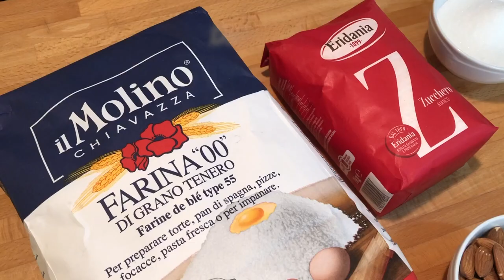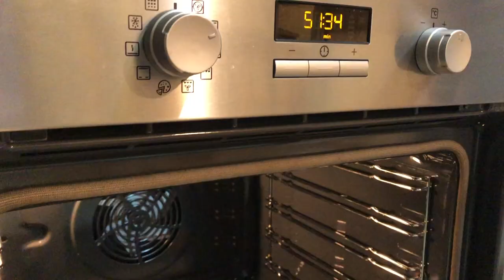Cantucci toscani fatti in casa secondo disciplinare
Buonissimi da soli ma perfetti come dolce da fine pasto da accompagnare con il classico vin santo: di cosa sto parlando? Ma ovviamente dei cantuccini o cantucci che dir si voglia. Un salto in Toscana e li troverete ovunque, ma se siete in zona rossa come il sottoscritto eccovi la ricetta per farli sempre buonissimi e secondo disciplinare.

DETTAGLI
- Difficoltà: facile
- Tempo di preparazione: 45'
- Dosi: 45 pezzi/porzioni
- Costo: basso

INGREDIENTI
- 280g di farina 00
- 170g di zucchero
- 150g di mandorle sgusciate non pelate
- 30g di burro
- 10g di miele
- 5g di ammoniaca per dolci (in alternativa la stessa dose di lievito per dolci)
- 2 uova medie
- 1 bustina di vanillina (0,5g/cad)
- 1g di sale
- 1 tuorlo di uova medie
- Buccia grattugiata di un'arancia edibile
- Buccia grattugiata di un piccolo limone edibile

Capitoli:
- 00:00 | Intro
- 00:15 | Ricetta
- 00:25 | Dettagli
- 00:42 | Ingredienti e preparazione
- 06:09 | Prodotto finito
- 06:24 | Ending (Subscribe and Watch Next)